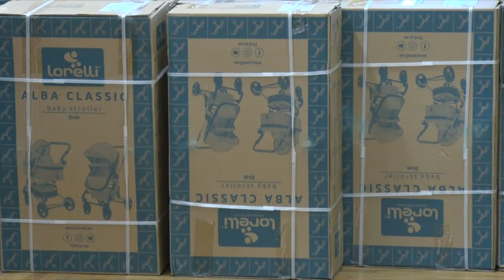Nastavljena podela kolica za bebe rođene u julu i avgustu ove godine